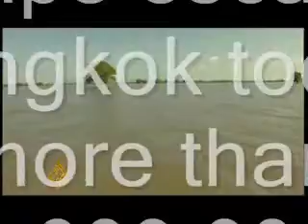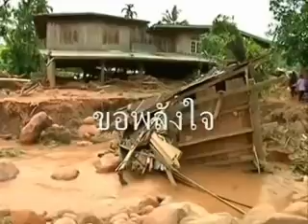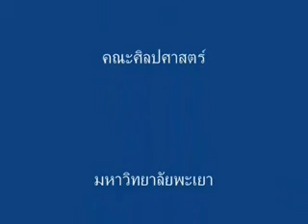Thailand Flood 2011 .wmv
Thailand Flood Today 2011